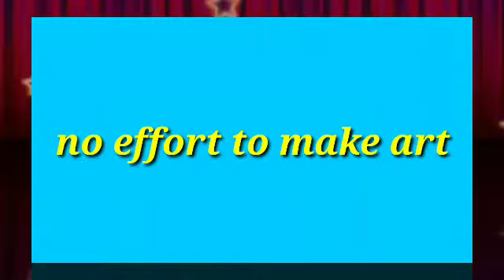No effort to make art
I practice how to make art in small cups